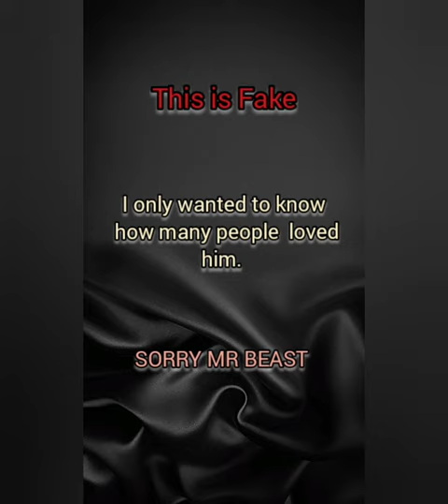Mr Beast is no more. 😪